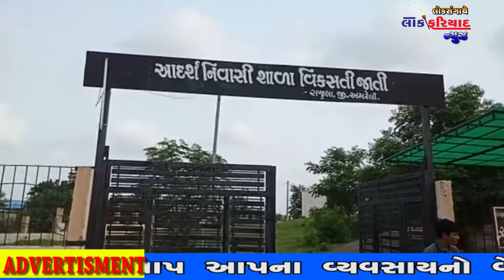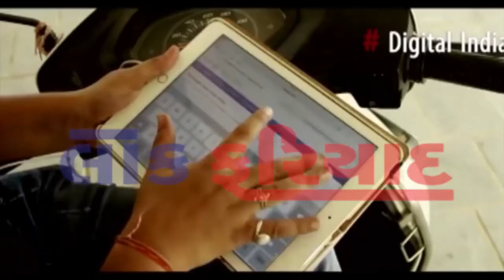7 8 2018 LOK FARIYAD NEWS RAJKOT